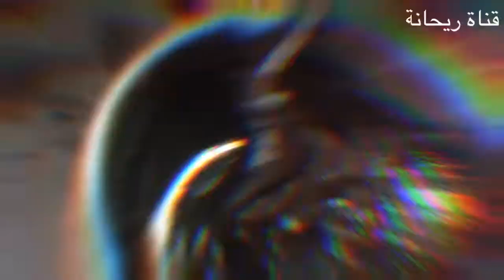🍰حلوة ناجحة و بسيطة!للمناسبات و العيد ميلاد🍰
اذا اعجبكم الفيديو لا تبخلو باللايك و الاشتراك